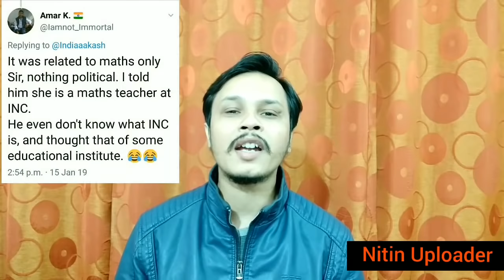Priyanka Chaturvedi EXPOSED Herself | कांग्रेस का बच्चा फ़ोटो घोटाला लोट पोट करने वाला है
Congress Leader and Spokesperson Priyanka Chaturvedi posted photo with 10 year old boy goes funny. Priyanka Chaturvedi said that this kid Ansh came to me and said he  watches my debates and is a fan. He made Priyanka Chaturvedi day.

The relative of that boy Amar K said that Priyanka Chaturvedi Story is Fake and just trying to make fan following for new timers and new voters.

After this users of Social media slammed Her for making fake story. Someone asked Priyanka Chaturvedi that How can little boy watch your TV news debate in this age? Priyanka haven't any reply for this.